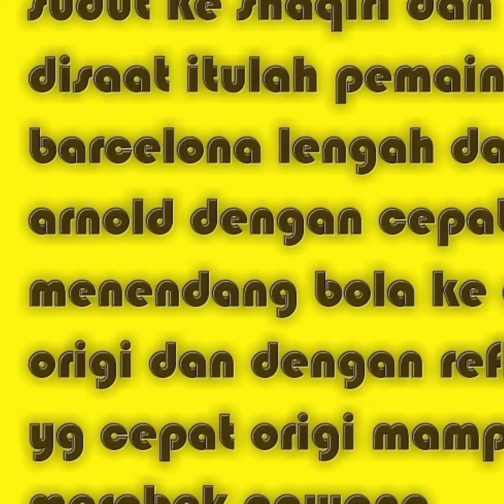Terbongkar cara jurgen kloop menglahkan barcelona dan lolos ke final ( APAKAH CURANGG ?? )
Disinilah kepintaran taktik pelatih liverpool saat menglahkan raja liga spanyol..  mencari kelengahan lawan dan disitulah lawan terpojok. Saat tendangan sudut yg harus di tendang alexander arnold dan saqiri bersandiwara ingin mengambil tendangan sudut.. ketika pemain barcelona lengah disitulah arnold kembali kesudut lapangan dan dengan cepat menendang bola ke arah ogiri dan terjadilah gooll kemenangan liverpool..